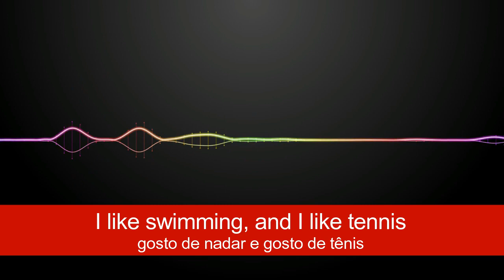Aprenda Inglês com Textos - Aula 009 (ÁUDIO E LEGENDAS)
Neste vídeo você conta com um áudio de um diálogo em Inglês gravado por nativos e ainda com legenda em Inglês e Português para auxiliar no seu aprendizado.

Recomendo que você assista a aula em que eu explico detalhadamente como você deve estudar com textos e assim maximizar o seu aprendizado e garantir a memorização e internalização da gramática de modo simples e fácil.

Você também pode baixar o pdf e mp3 com o áudio e descrição deste texto